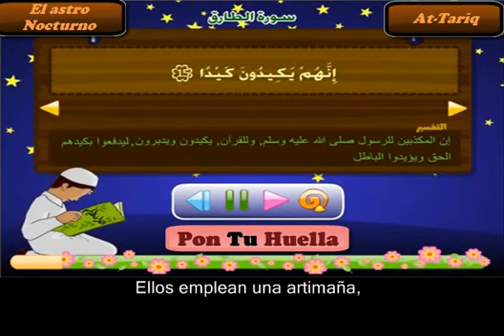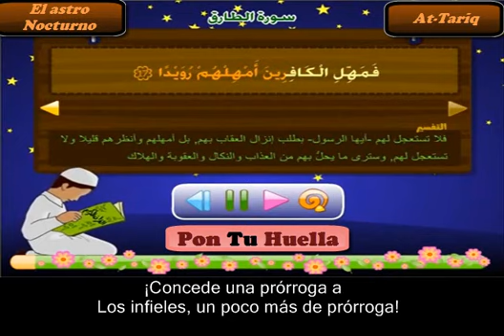SURA {EL ASTRO NOCTURNO} PARA LOS NIÑOS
Sheikh Mohamed Seddik El-Menchaoui